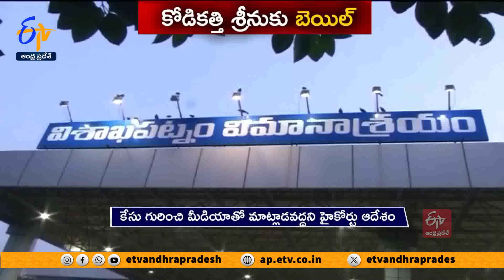కోడికత్తి శ్రీనుకు విడుదల | High Court Granted Bail to Kodi Kathi Seenu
కోడికత్తి శ్రీనివాస్‌కు ఎట్టకేలకు బెయిల్ వచ్చింది. బెయిల్ నిరాకరిస్తూ విశాఖ N.I.A కోర్టు ఇచ్చిన ఉత్తర్వులను రద్దు చేసిన హైకోర్టు. షరతులతో కూడిన బెయిల్ మంజూరు చేసింది. కోడికత్తి కేసుపై మీడియాతో ఎక్కడా మాట్లాడవద్దని స్పష్టంచేసింది.